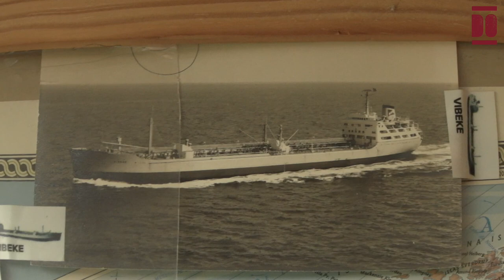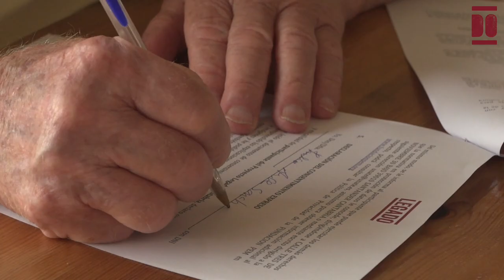Julio Arce Sánchez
Julio Arce Sánchez, nacido el 5 de junio de 1932 en Escobedo de Camargo, Cantabria, es el penúltimo de once hermanos, habiendo experimentado la pérdida de uno de ellos. De 1937 a 1942, durante la guerra y la posguerra española su padre estuvo encarcelado, lo que llevó a su familia a realizar largos desplazamientos hasta la prisión central de Burgos para visitarlo y a sus hijos les tocó trabajar a temprana edad. Asimismo, la educación de Julio se vio obstaculizada “por el cierre de las escuelas debido a la guerra”. A los 16 años, en un esfuerzo por continuar su educación, combinaba el trabajo con el ganado y las clases nocturnas del maestro A. Pinedo, a quien considera fundamental en su formación.
A lo largo de su vida, Julio ha residido en distintas localidades: San Vicente del Monte, cuatro años sirviendo en San Vicente de la Barquera y Escobedo de Camargo.  Y ha tenido una amplia variedad de ocupaciones en la infancia y juventud: desde ayudar a su padre en la elaboración de cuévanos o ser cuidador de caballos a los 12 años, hasta encargarse del ganado en diferentes propiedades y segar fincas. Comparte numerosas anécdotas de su vida laboral, como la que ocurrió cuando tenía 17 años en San Vicente del Monte. En ese momento, fue testigo de un robo perpetrado por tres guerrilleros antifranquistas, entre los cuales se encontraba Juanín, Juan Fernández Ayala.
En 1953, Julio cumplió con su servicio militar en el cuerpo de infantería de Marina. Durante este período, pasó tres meses en Ferrol y luego estuvo destinado a bordo del barco de guerra "El Destructor Gravina (G)".
Tras licenciarse, Julio se unió a su padre en la elaboración de cuévanos y otras artesanías con varas de avellano con el propósito de venderlas en ferias. Además, trabajó en la cantera de San Vicente del Monte. También solía desplazarse en bicicleta desde San Vicente del Monte hasta Bezana para recoger materiales explosivos. Fue en esta época que la influencia y el estilo de vida de Tonino Casanueva, un marinero de San Vicente del Monte, despertó su interés por la navegación. Esto lo llevó a trabajar en buques petroleros entre 1955 y 1966, desempeñando diversas funciones en embarcaciones como el "SeaBird" (camarero y ayudante de maquinista), "Edith Borthen" (un año de ayudante de maquinista), "Tankenn Press" (un año de ayudante de maquinista) y "Vibeke" (dos años de encargado de las calderas de vapor). En 1966, dio un paso significativo en su vida al unirse en matrimonio con Teresa Bueno. Con ella tuvo dos hijas y dos hijos. Además, tiene un nieto.